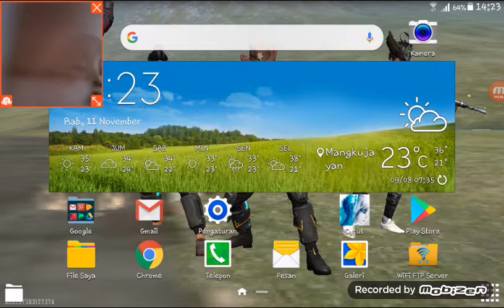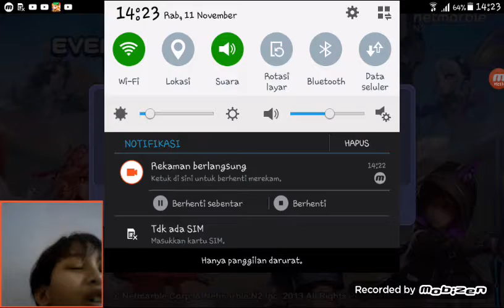KARAKTER INI CHEAT ATAU TIDAK??? 1 LINE AUTO BANJIR LANDMARK!!! OP BANGET SIH KARAKTER INI!!!